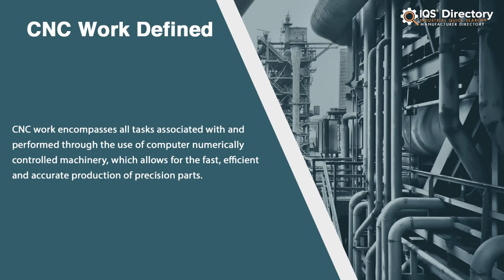CNC Work Services and Industry Information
Locate leading CNC work services in the country.